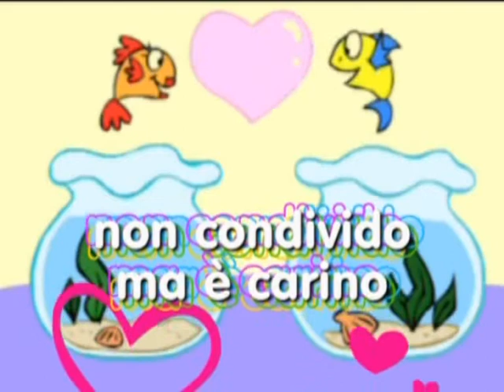nn ti fidare